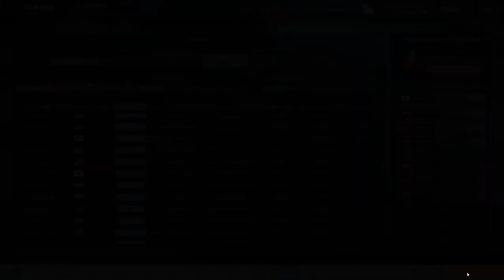Motorsport Manager 3ª Temporada 11ª Carrera CoronaRacing Nuevo circuito Dubai